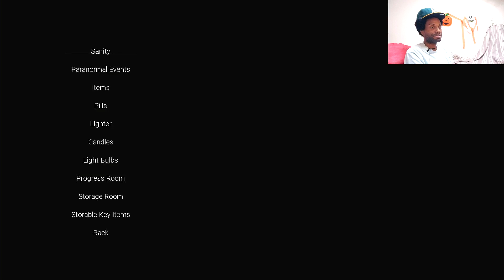Visage On PS4 (Part 3) - My Final Let's Play For This Halloween Series!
Welcome back guys to another episode of Visage on PS4 and my final episode of this Halloween Horror Game Series! I hope all you guys have enjoyed this series and I'm looking forward to my Holiday Christmas Game Series! So, last thing we did earlier in this month was collect one of the pieces of the mannequin but now we are being followed by the creepy shadow dude with the claws, let's see what's in store for us in this final part!